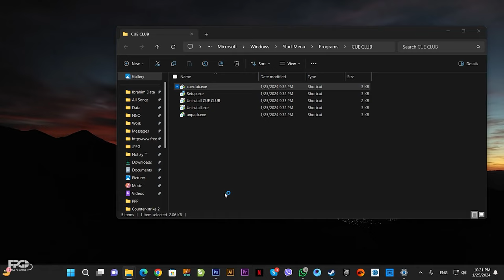Cue Club Mouse Lag Fix 2023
Today I played Cue Club, after installation the mouse is too laggy, So I just tried some tricks and one trick works 100%, I want to share it with you. watch the video till the end, like & Subscribe to my channel. thanks